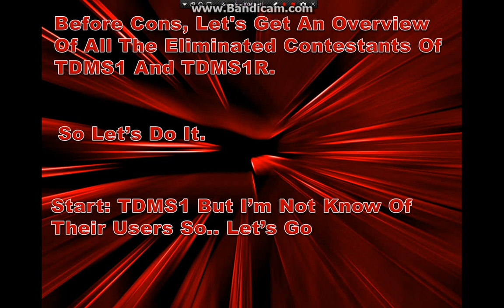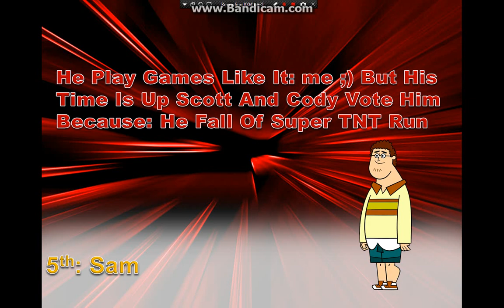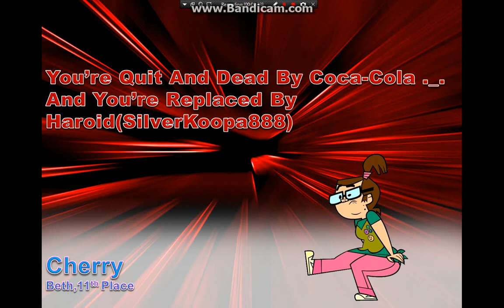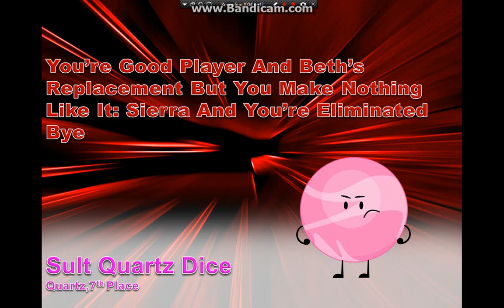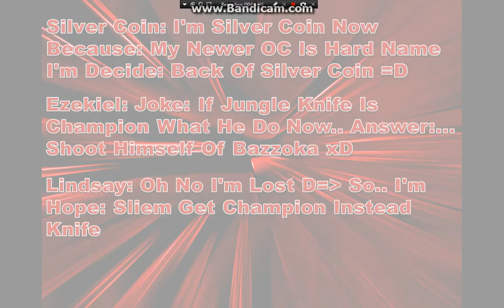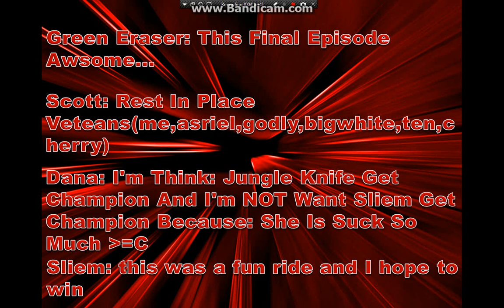Total Drama Minecraft Season 1 Restart Ep.10b(FINALE!!)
Not Ask Me Of TDMS1 Users, Okay!
Remains: 2/16
Finalists:
Sliem - PrinceDarkStar06
Jungle Knife - Blandy
Eliminated:
Green Eraser - Super Kuki(16th)
Skull Crown - Realm_Holder(15th)
Silver Coin - BestJediMaster Gamer(14th)
Scott - NoldenKMaster(13th)
Dana - GodlyGames56(12th)
Beth - TheCraziestCherry17(11th)
Haroid - SilverKoopa888(10th)
Denis - TheBigWhiteGun(9th)
Ezekiel - Reviloja752(8th)
Quartz - Sult Quartz Dice(7th)
Noah - Jos Warrington(6th)
Poptart - SubscribeSubscribedUnsubscribe(5th)
Blocky - 10pin8(4th)
Lindsay - AsrielUTCube(3rd)